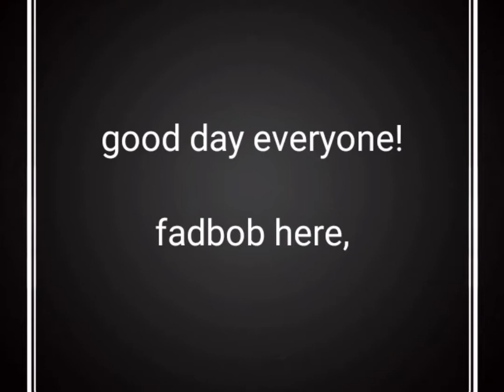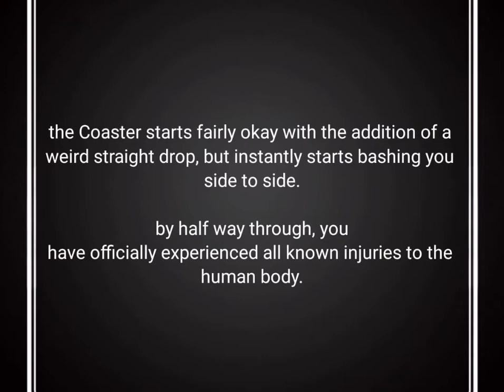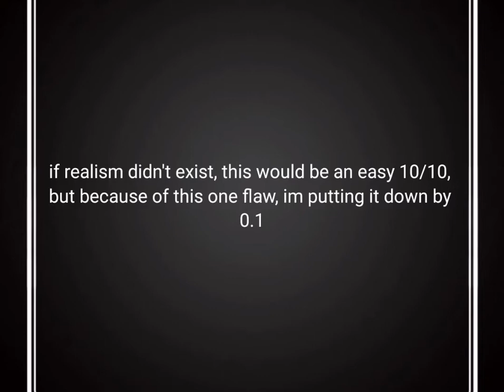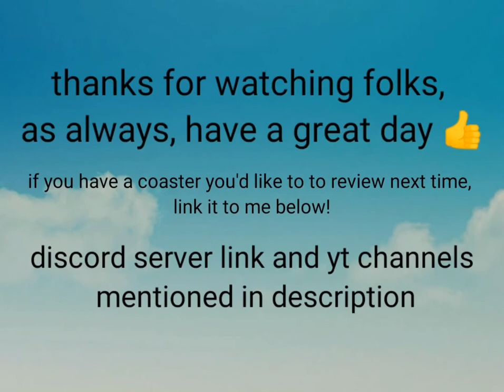Coaster review #1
This is a series in which I review two coasters each episode and rate them 1-10 depending on theme, smoothness and realism.

Submit a link to your reddit post, or YouTube video that shows your creation.

Channels mentioned-